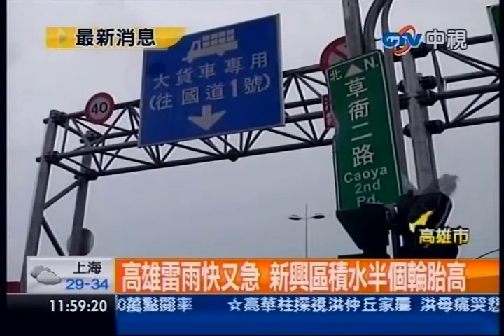中視新聞》高雄雷雨快又急 新興區積水半個輪胎高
中視新聞》蘇力颱風前腳剛走，但引進的西南氣流，讓高雄市出現驚人的豪大雨，雨勢最大的鳳山區，一個小時的雨量就超過70亳米，造成多條道路積水達到半個輪胎以上，市區汪洋一片，也讓許多冒險經過的車輛拋錨在路中央。